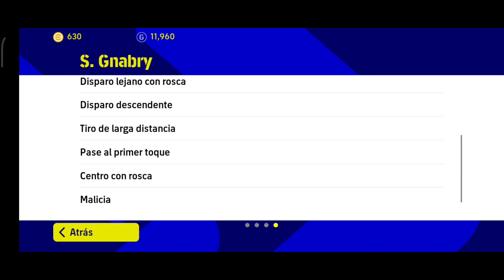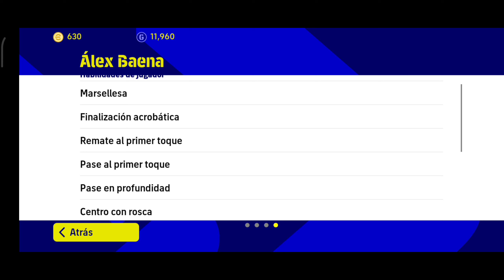¡JUGADORAZO OCULTO EN LOS POTW! 😱✅ PACK OPENING 🤤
En este video vamos hacer un súper PACK OPENING de de los POTW o PLAYERS OF THE WEEK que sale cada jueves en  EFOOTBALL™ 2023 MOBILE , hay buenos jugadores en esta semana porque hay jugadores de 5 y 4 estrellas, jugadores top como: R. Lewandowski, S. Coates, Ganso, S. Gnabry, P. Estupiñan, Edgar Badia, Bremer, E. Eze, J. Doku, Igor Paixao y Alex Baena
Mi primera opción es la joya oculta en este Potw ya que tiene buena velocidad y aceleración, además as bajo la manga es decir que te puede resolver en tu partido en el ranking de las divisiones de EFOOTBALL™ 2023 MOBILE,
Si tuviste la suerte de sacar a los mejores de esta semana en este CLUB SELECTION o por los ÉPICOS igual manera te va a dar un gran potencial para tu equipo para que así jugues la efootball league y llegues lo más rapido posible a DIVISIÓN 1 o si no si eres nuevo usuario puedas divertite más en este juego de EFOOTBALL 2023 MOBILE
eFootball チャンネル
End-SeasonMVPs